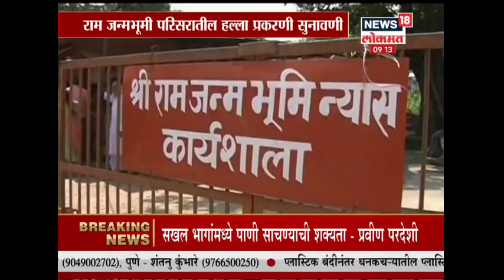राम जन्मभूमी परिसरातील हल्ला प्रकरणी आज सुनावणी | 18 June 2019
राम जन्मभूमी परिसरातील हल्ला प्रकरणी आज सुनावणी होणार आहे। या हल्ल्यामधील 5 आरोपी सध्या अटकेत  असून अलाहाबादच विशेष न्यायालय आज निर्णय देणार आहे ।